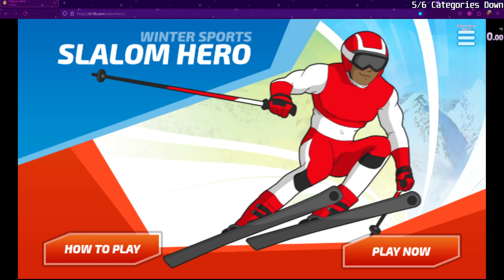Man% 5:09.0 [WR] Slalom Hero